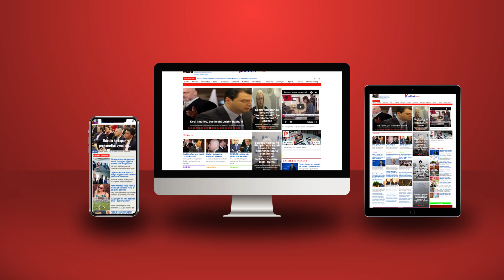Rama tallet me Presidentin për medaljet pa kriter, sot shkon në Vermosh dhe i vjedh zanatin